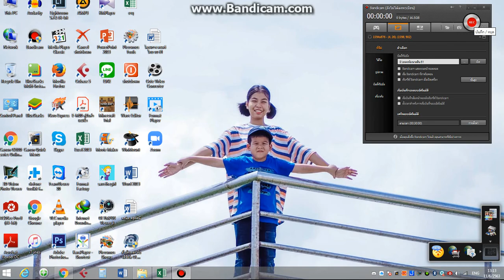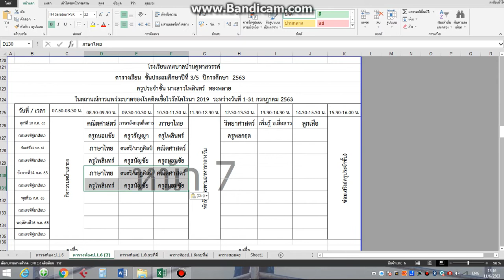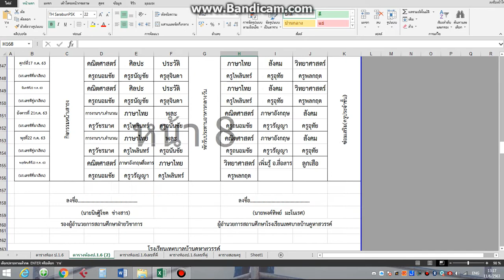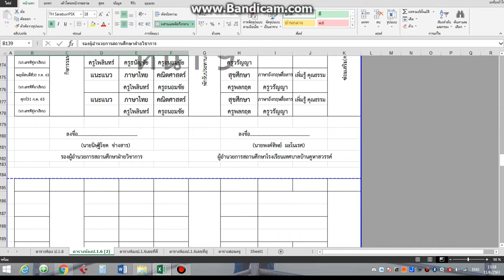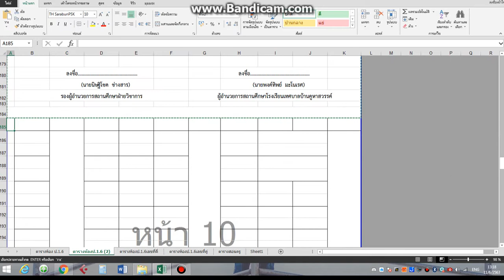จัดตารางสอน สถานการณ์โควิด